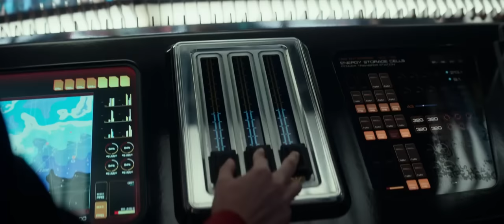Gorn Attack The Enterprise and SCOTTY comes aboard - Star Trek: Strange New Worlds 2x10- "Hegemony"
The Gorn attack the Enterprise and another legacy TOS member beams aboard the Enterprise for the first time.